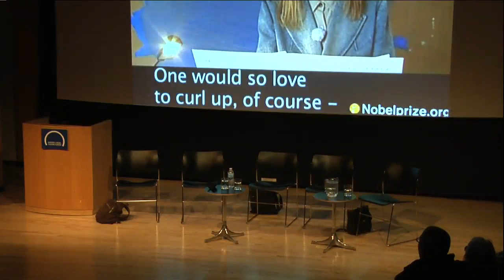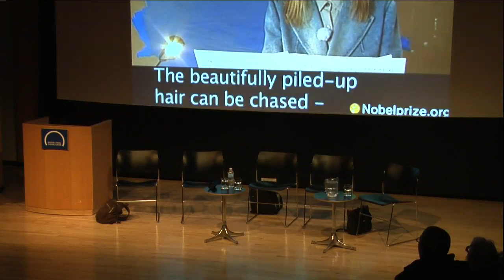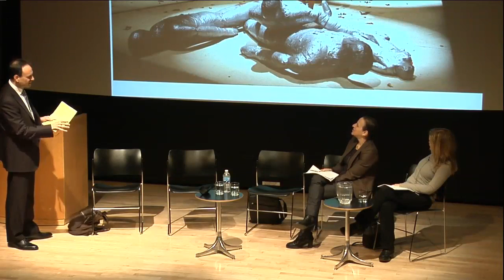Staging Elfriede Jelinek’s Jackie (Austria) with The Women’s Project Theater, March 4th 2013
In her one-woman play Jackie, Nobel Prize-winning Austrian novelist and playwright Elfriede Jelinek (The Piano Teacher) paints a complicated and irreverent portrait of the iconic, often-idolized American former First Lady. Women’s Project Theater, New York’s preeminent Off-Broadway theatre devoted to developing and producing new work by women theatre artists, will feature Jackie as part of its Spring 2013 season. Join us for an evening focused on the unique challenges of staging Jelinek’s intensely theatrical work. Learn more about the playwright whose work was lauded by the Nobel Committee for its “musical flow of voices and countervoices… that with extraordinary linguistic zeal reveal the absurdity of society’s clichés and their subjugating power” with director Tea Alagic, translator Gitta Honegger, scenic designer Marsha Ginsberg, and moderated by Jonathan Kalb.